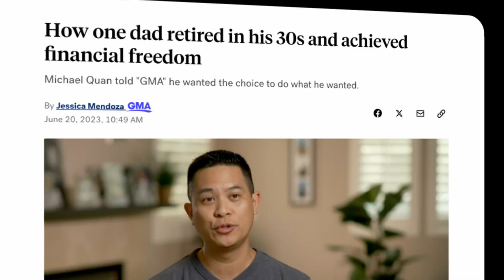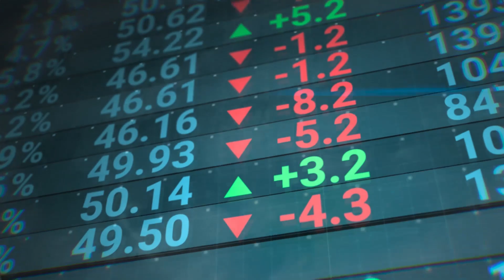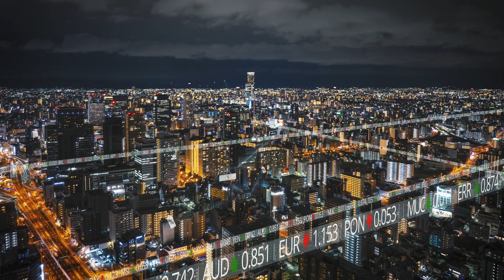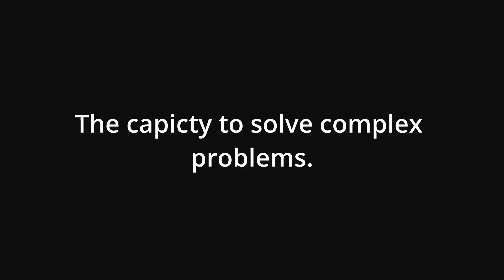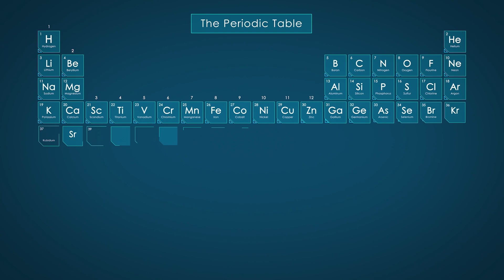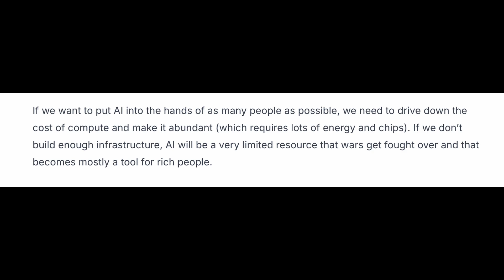Post AGI Economics: Superabundance or Dystopia?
00:00 intro
00:32 superabundance
05:24 dystopia
09:35 ensuring prosperity for all